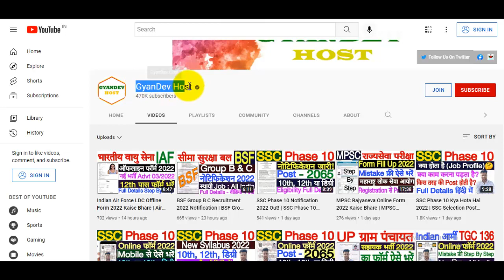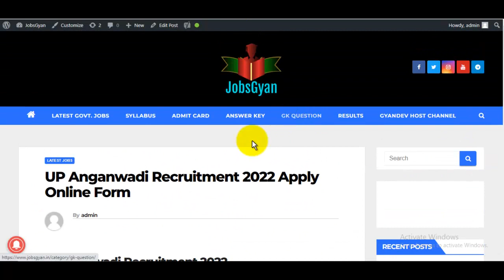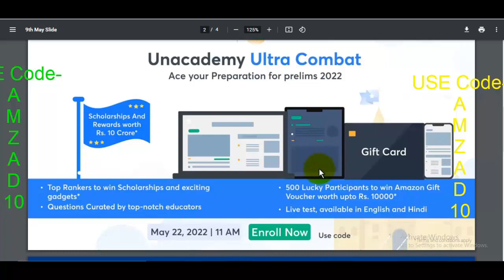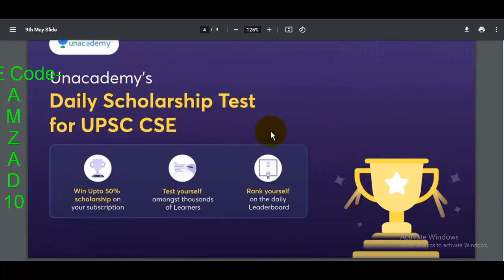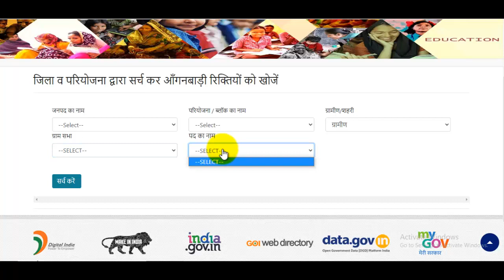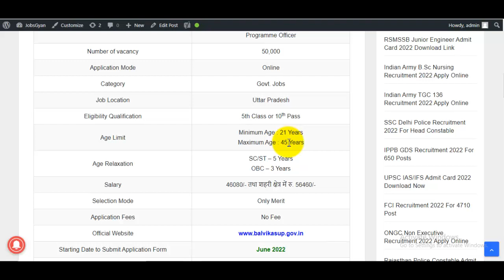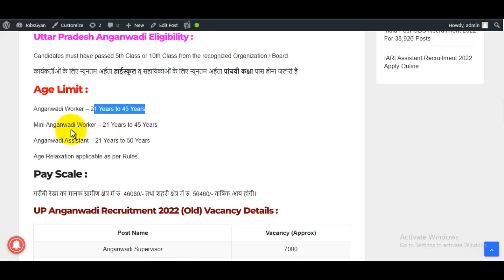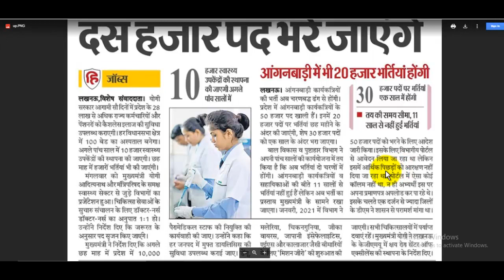UP Anganwadi Vacancy 2022 Online Form Kaise Bhare | UP Anganwadi Bharti 2022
Use Codee: AMZAD10
The UP Anganwadi Recruitment 2022 Notification has been announced by Bal Vikas Seva Exam Pushtahar Vibhag Uttar Pradesh. Candidates also search it as UP Anganwadi Bharti 2022. Apply online for UP Anganwadi Vacancy 2022 Applicants who want to apply for UP Anganwadi Notification 2022 should check out the complete details before apply...

स्नेहपूर्वक धन्यवाद!🙏
"आपका Dost
GyanDevHost"